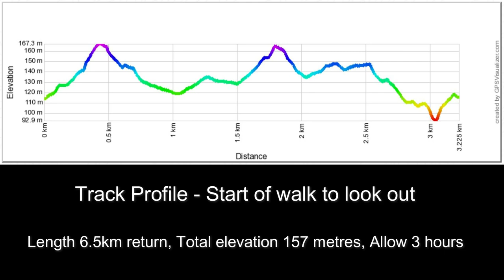Yul-yan-man Track from Mt Beerburrum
Navigation and track link contained in comments below.

A challenging walk that reaches a rocky escarpment with great views of the Glasshouse Mountains. Although not shown here, the walk continues down a steep rocky slope to the Trachyte Circuit towards Mt Tibrogargan.

Here is a link to view the track in Google Maps

NOTE: If you have GPS (Location) enabled on your smart phone and you are within your mobile network, the above link allows you to follow your progress along the track on Google Maps. This feature will ensure you do not get lost by taking a wrong turn.

This next link will create a marker in Google Maps. Maps can then navigate to the start of the walk.